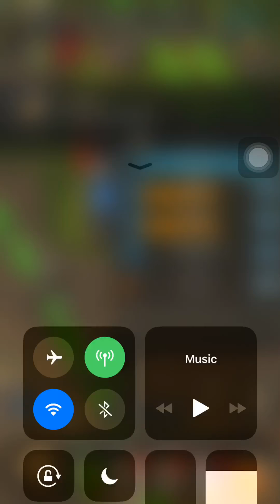How do i upgrade my dragon research